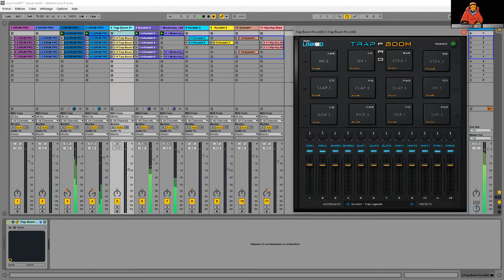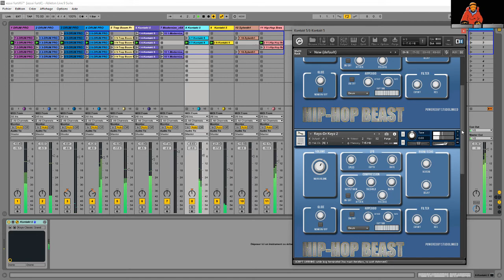ableton live session #22 furtif trapstyle avec APC25KEY